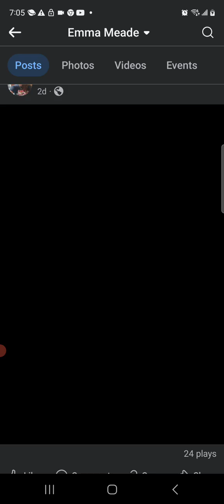a 3rd party Involvement they can go to jail if they keep it up with helping a person it was a woman